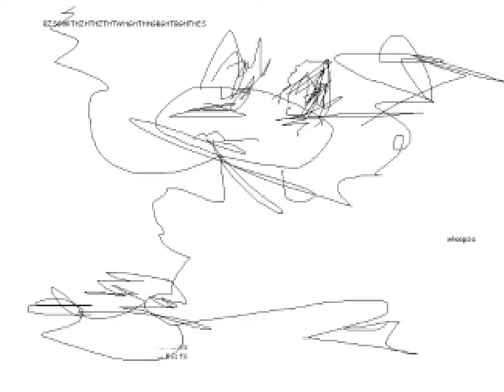caveman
that's not a very good deal

that's the worst moment of your life